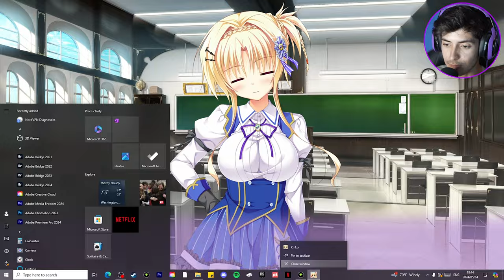Nap Time Is The Best Time | Kinkoi: Golden Loveriche [Elle Route-Episode 38]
Poor Elle. They don't let her sleep.